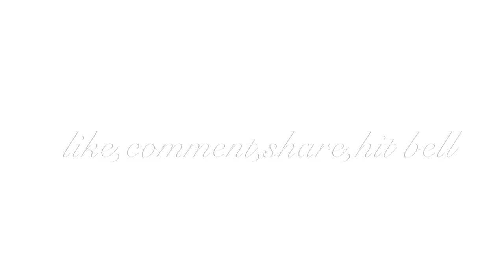😱MUST WATCH | HIGHLY REQUESTED HEEL HAUL | crystal ink reply to supporter request 😱🌶